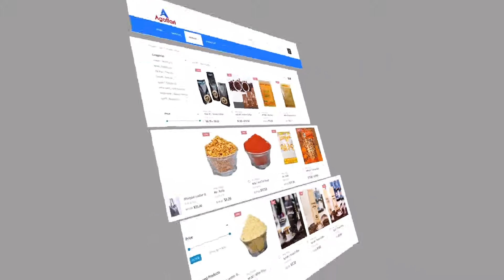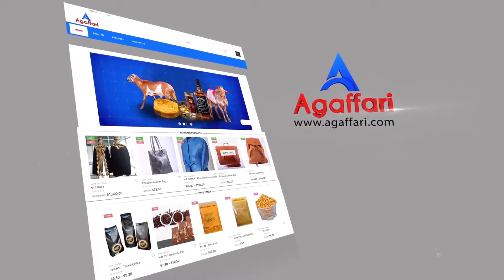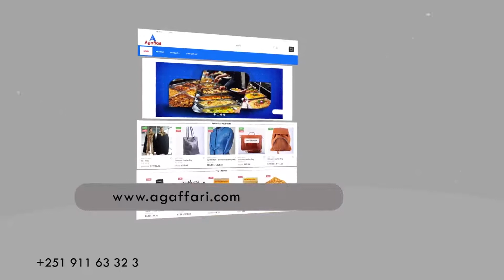Agaffari com in Ethiopia online shopping e-commerce Company Broadcast Design | Company Profile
ztabor studio / ዘታቦረ ቤተሰብ ይሁኑ በፊልም ስራ ጥበብ | Filmmaking | ቪዝዋል ኤፌክት |Visual Effect | ኤዲቲንግ | Editing | ሞሽን ግራፊክስ | Motion Graphic | ስክሪፒት ራይቲግ | Script writing |ብዙ አሪፍ ነገሮችን ሙያዉ ዉስጥ ላላችሁም ወደ ሙያዉ መግባት ለምትፈልጉ ከጀማሪ እስከ አድቫንስ ቱቶሪያሎችን እና የፊልም ሪቪዉ | Film review |  ራት | Rate | ብራክ ዳዉን | Breakdown | ይቀርባሉ፡፡
እራስዎች ሙያዎችን ያሻሽሉ የሆነ አንድ አዲስ ነገር ያገኙበታል ጊዜዎን ገንዘብወን ካወጡ አይቀር ከንቱ እና አንቶ ፈንቶ ላይ የማረባ ላይ ጊዜዎን አያሳልፉ፡፡ ቤተሰብ ይሁኑ ሰብስክራብ ያድርጉ እና እራስዎን ከዘመኑ የፊልም ጥበብ ይማሩና ይስሩበት፡፡